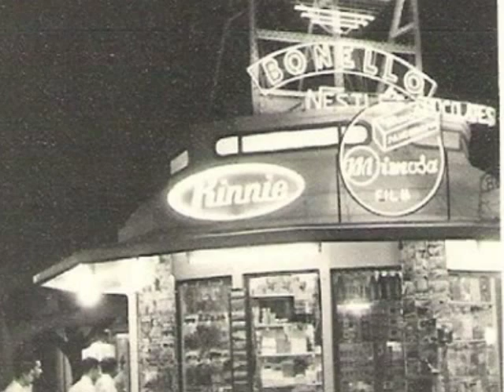Sliema of Old by Louis P. Risso ©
These photos were taken in the sixties era and before.  One can see the ferry service (lanca) between Sliema and Valletta. Streets around inner Sliema and around the foreshore of Sliema. The Old church of tal-Karmu in Balluta and the Balluta Buildings which were built in the early Twenties.